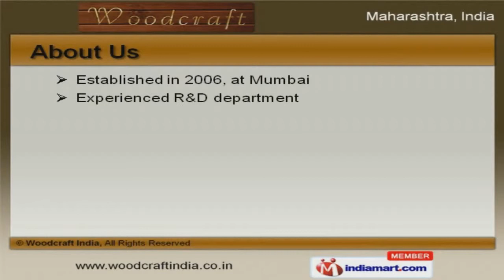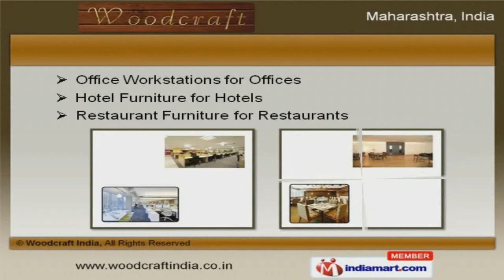Wooden Furniture Items by Woodcraft India, Mumbai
to Woodcraft India, Manufacturer and Supplier of Wooden Furniture Items. The company was established in 2006 at Mumbai. Good financial position and TQM make us different from others. T C G Software Services Private Limited and C B S I Limited are some of our elite clients and we are backed by multiple payment & shipment modes. We offer a splendid range of Office Workstations, Modular and Cafeteria Furniture. Our Modular Sofas, Restaurant Furniture and Banquet Hall Tables are best in the industry amongst others. We offer Conference Tables, Hotel and Corporate Office Furniture that are in huge demand across the global markets. Hotel Beds and Corporate Interior Designing offered by us are some of our best selling products. Along with that we offer Retail Shops Interior Services that are a class apart. We also provide Hotel Furniture for Hotels that are available at industry leading prices. To Get More Details, Please Visit Our